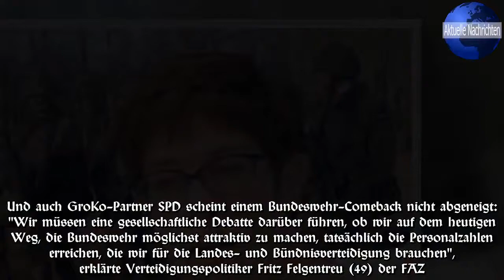CDU-Plan: Kommt's zum Comeback der Wehrpflicht, auch für Frauen?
Wenn’s nach einigen CDU-Politikern in Berlin geht, soll die Wehrpflicht sieben Jahre nach ihrer Abschaffung in Deutschland wiedereingeführt werden.Berin - Sinneswandel nach sieben Jahren? Erste CDU-Politikern fordern die Wiedereinführung der unbeliebten Wehrpflicht oder aber eine allgemeine Dienstpflicht.Die Wehrpflicht war im Sommer 2011 abgeschafft worden.CDU-Politiker Patrick Sensburg (47) fordert: Wenn Wehrpflicht, dann auch für Frauen."Wir brauchen die Wehrpflicht, und sie soll für Männer und Frauen gelten", sagte der Bundestagsabgeordnete Patrick Sensburg (47) der "Frankfurter Allgemeinen Zeitung" (FAZ).Es solle ein verpflichtendes Jahr eines Dienstes geben, "und wer nicht zur Bundeswehr geht, kann es anderswo ableisten", ergänzte Sensburg, der auch Oberstleutnant der Reserve ist.Angesichts einer unsicheren Weltlage sei die Wehrpflicht "für die ureigene Aufgabe einer Armee, die Verteidigung des eigenen Landes" unabdingbar.Die Wehrpflicht war zum 1.Juli 2011 unter Ex-Verteidigungsminister Karl-Theodor zu Guttenberg (46, CSU) abgeschafft worden.Seitdem ist die Bundeswehr eine Freiwilligenarmee.Sie steht nun in Konkurrenz mit der Wirtschaft, um junge Leute zu gewinnen.Auch CDU-Generalsekretärin Annegret Kramp-Karrenbauer (55) soll die allgemeine Dienstpflicht wichtig sein.(Bildmontage) Dem Bericht zufolge spielt die Idee einer allgemeinen Dienstpflicht auch für CDU-Generalsekretärin Annegret Kramp-Karrenbauer (55) eine wichtige Rolle bei ihren Planungen für das neue Grundsatzprogramm der Partei.Sie wolle das Thema beim Bundesparteitag im Herbst als eine der Leitfragen im Programmprozess beschließen lassen.Offen lasse Kramp-Karrenbauer, ob sie einen verpflichtenden Dienst anstrebt oder einen freiwilligen Dienst, der Anreize für Absolventen etwa im Studium bietet.Der CDU-Bundestagsabgeordnete Oswin Veith (57), der auch Vorsitzender des Reservistenverbandes der Bundeswehr ist, machte sich ebenfalls für eine allgemeine Dienstpflicht stark: "Sie soll zwölf Monate dauern und für junge Männer und Frauen über 18 Jahren gelten", sagte er der FAZ.Die Wahlmöglichkeiten für den Dienst sollten von der Bundeswehr über das Technische Hilfswerk bis zu Diensten in der Gesundheitsversorgung und der Pflege gelten und ordentlich besoldet werden.Und auch GroKo-Partner SPD scheint einem Bundeswehr-Comeback nicht abgeneigt: "Wir müssen eine gesellschaftliche Debatte darüber führen, ob wir auf dem heutigen Weg, die Bundeswehr möglichst attraktiv zu machen, tatsächlich die Personalzahlen erreichen, die wir für die Landes- und Bündnisverteidigung brauchen", erklärte Verteidigungspolitiker Fritz Felgentreu (49) der FAZ.Um die Personalnot in der Truppe zu bekämpfen wurde zuletzt auch der Vorschlag laut, EU-Auländer in der Bundeswehr aufzunehmen und ihnen dafür den deutschen Pass zu geben (TAG24 berichtete).